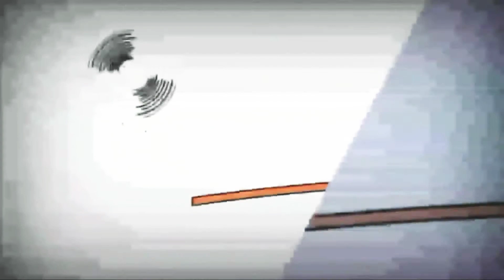4 серпня 2019 р.